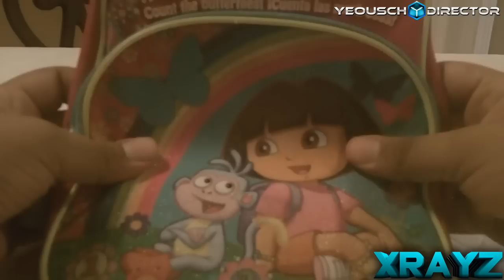Scumf Gaming Controller Review + Thanks for 1.5k Subs (Scuf Controller Review Parody)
Enjoyed the video? Then don't forget to leave a "Like"- Thanks!
● Never Miss A Vid!